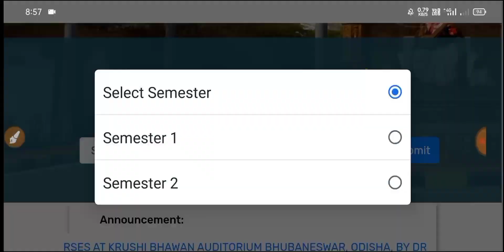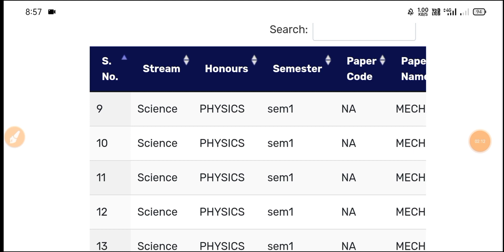+3 Online e-Lecture Class, website Launched by HIGHER EDUCATION DEPARTMENT Odisha 2021